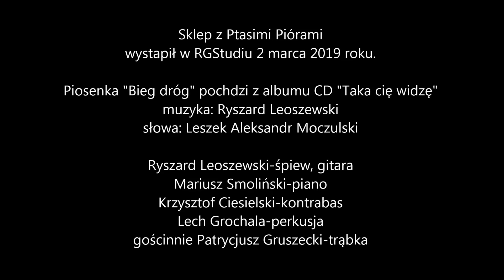Sklep z Ptasimi Piórami - "Bieg dróg"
Sklep z Ptasimi Piórami
„Bieg dróg”
słowa: Leszek Aleksander Moczulski
muzyka: Ryszard Leoszewski

Piosenka z płyty CD „Taką cię widzę” 2018

Ryszard Leoszewski – śpiew
Mariusz Smoliński – piano
Krzysztof Ciesielski – kontrabas
Lech Grochala – perkusja
Patrycjusz Gruszecki (gościnnie) – trąbka

Migawki foto i wideo z próby i koncertu w RGStudio 2 marca 2019 roku w ramach cyklu "Muzyczne wędrówki Łosia i Basiora".

Montaż: Ryszard Leoszewski